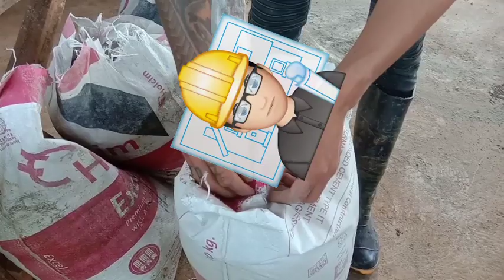Flexural CONCRETE MIX DESIGN | Trial Mix PCCP Item 311 | Slump Test Concrete Mix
Trial Mix Design by Volume of concrete for Item 311 Portland Cement Concrete Pavement (PCCP). 👷‍♂

a concrete mix is designed to withstand 3000 pounds
concrete mix design for m25 as per is 456 pdf
in concrete mix design as the grade increases the standard deviation value
80 mpa concrete mix design
grade 80 concrete mix design
concrete mix design aci 211.1-91
90 mpa concrete mix design